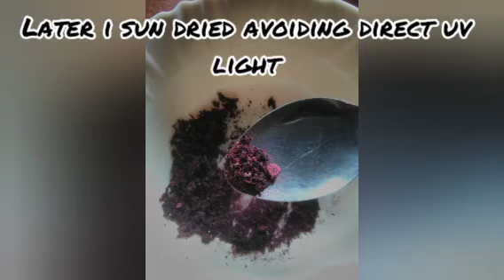VALUE ADDITION TO BEETROOTS